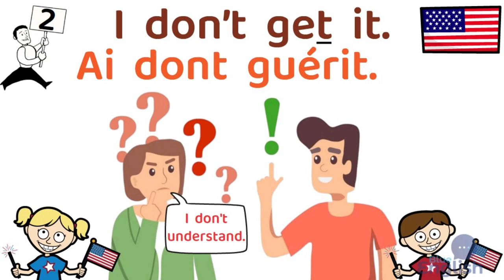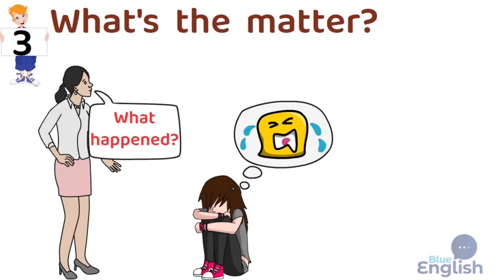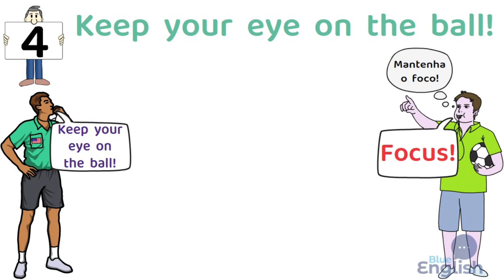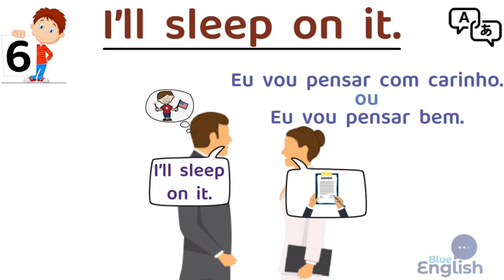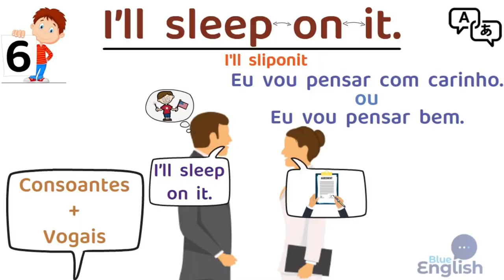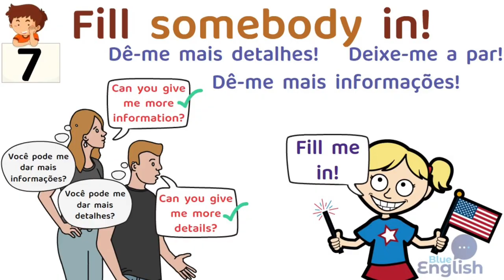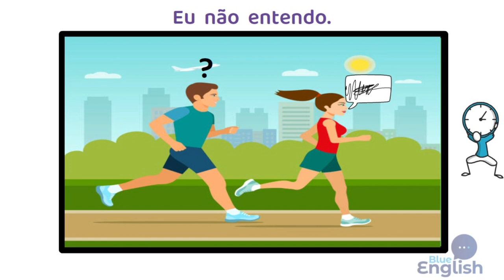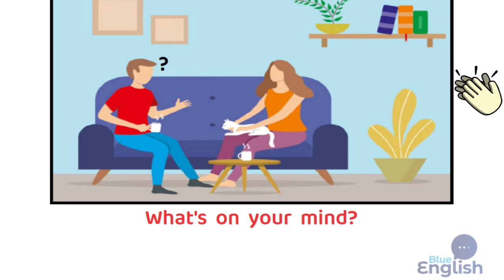COMO os falantes NATIVOS realmente falam INGLÊS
Aprenda INGLÊS como você aprendeu o PORTUGUÊS 🏅